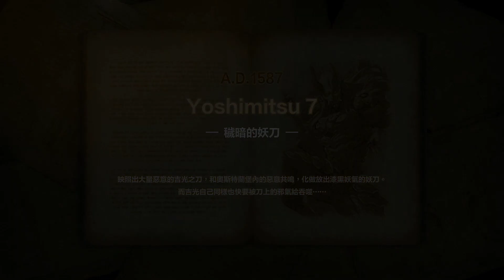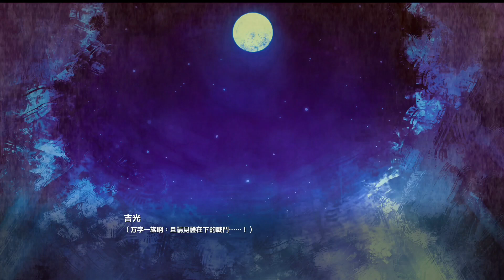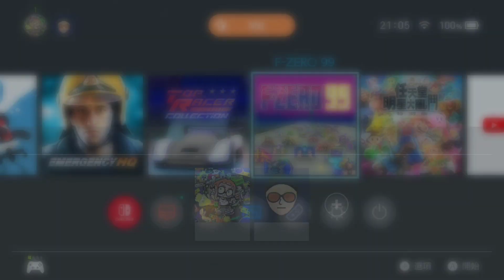20240716 Soul Calibur VI / Splatoon3 / FZero99